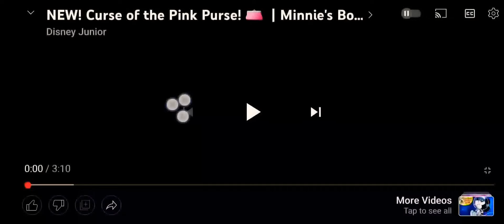April 3, 2022